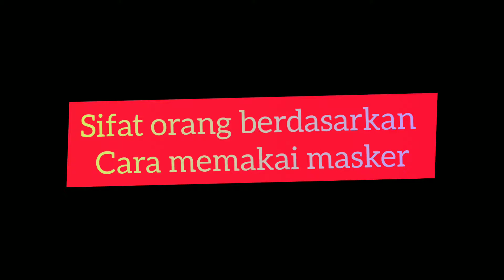Mengenali sifat orang dari cara memakai masker.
kita dapat mengenali sifat seseorang dari cara dia memakai masker.